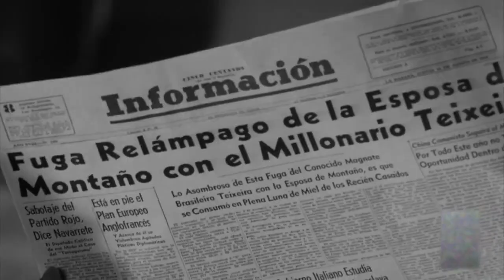El Vendedor de Muñecas / Chano Urueta / 1955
Sinopsis :

Roberto se dedica a reclutar jóvenes guapas y las hace grandes damas, finge que se casa con ellas y luego las ofrece a algún hombre rico, dispuesto a pagar grandes cantidades por ellas. Su negocio funciona hasta que conoce a Diana, una joven cantante de la que se enamora.

Reparto :

Silvia Pinal,
Eduardo Alcaraz,
José María Linares Rivas,
Raúl Ramírez,
Pilar Pellicer,
Bárbara Gil,
Elvira Quintana,
Jorge Reyes,